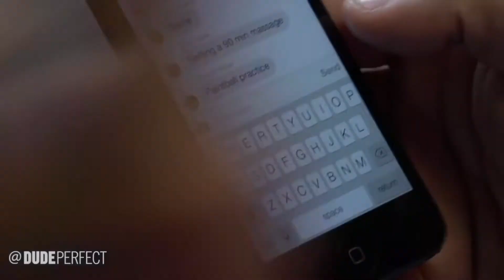Rage Monster Stereotype- Part 2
Part dos.